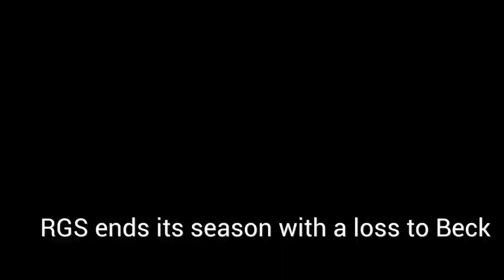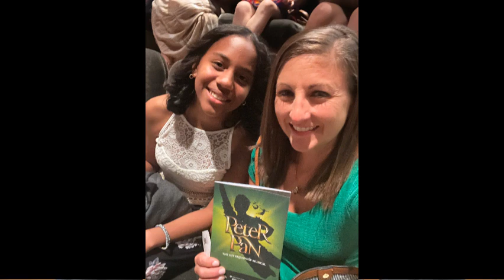4 30 24